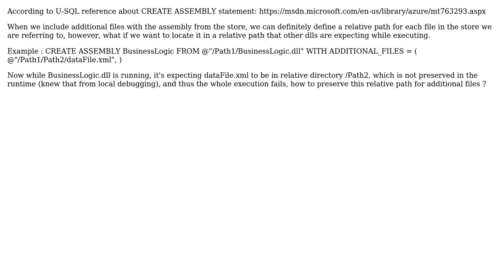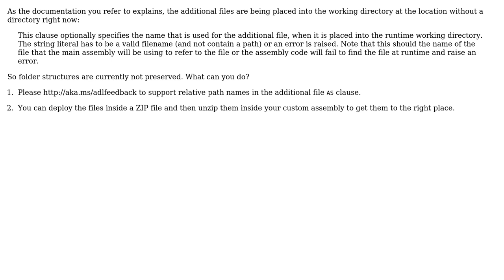Create Assemblies with Additional Files To Store data files in a relative path to the referenced...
Create Assemblies with Additional Files To Store data files in a relative path to the referenced assembly

With thanks & praise to God, and with thanks to the many people who have made this project possible! | Content (except music & images) licensed under CC BY-SA | Music | Images & others | With thanks to user Michael Rys user Hussein Ahmed and the Stack Exchange Network Trademarks are property of their respective owners. You are responsible for your own actions.